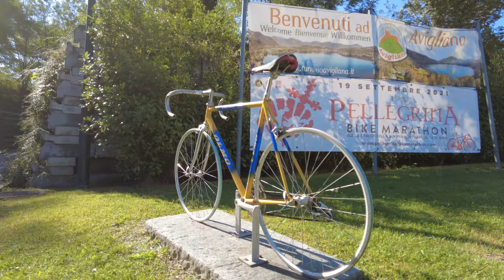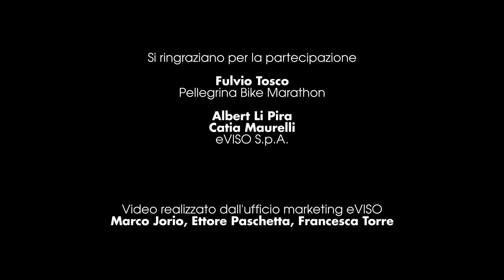Energia eVISO per la Pellegrina Bike Marathon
Turismo, sport e accoglienza si ritrovano insieme nella manifestazione che il 19 settembre 2021 metterà in moto il sistema cicloturistico della Valle di Susa e della provincia di Torino: “La Pellegrina" Bike Marathon.
A testimonianza della presenza sempre più radicata nella zona con i propri consulenti e della vicinanza ai numerosi clienti che hanno scelto l’energia eVISO per le proprie attività e per le abitazioni, l’azienda sarà uno dei partner principali dell’evento.

Si ringraziano per la partecipazione

Fulvio Tosco - Pellegrina Bike Marathon

Albert Li Pira e Catia Maurelli - eVISO S.p.A.

Video realizzato dall'ufficio marketing eVISO:
Marco Jorio, Ettore Paschetta, Francesca Torre